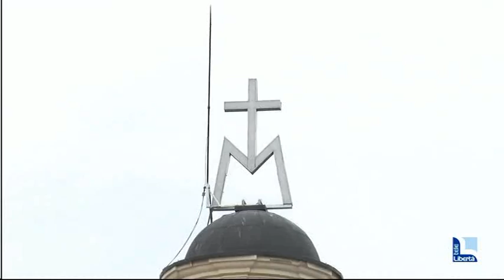Libia, liberati i colleghi di Vallisa. Del piacentino nessuna notizia